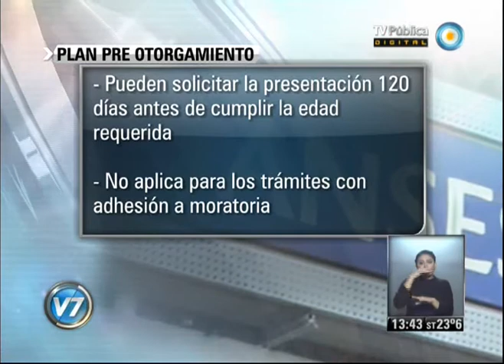Visión 7: Anses responde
Columna de Seguridad Social de Diego Di Nucci, de Atención de Requerimientos de la Anses, quien responde consultas sobre trámites para jubilados y pensionados.